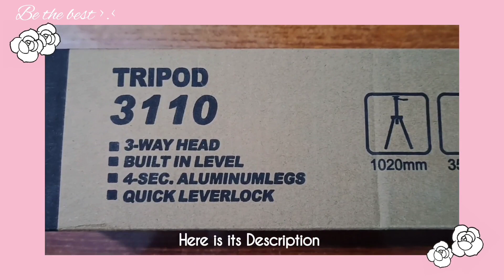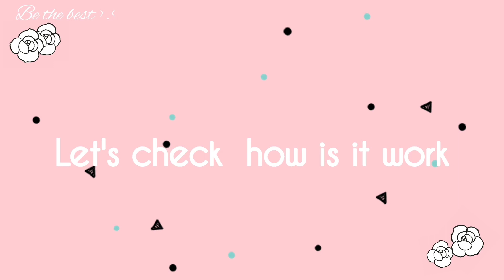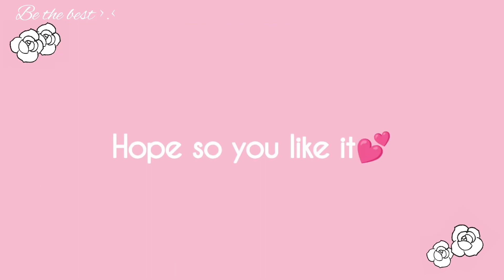Best Tripod For Beginners under 1000🤑 || Tripod3110.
Hie!! Everyone hope you are doing well...😍

I was thinking of buying a tripod for some times and finally I ordered it...So today I received my ordered so let's check how is it??😉
In this video I will show Tripod3110 which is in reasonable price for mobile and mount unboxing.if you searching a good tripod in less price so you try this one.
You can also buy online.